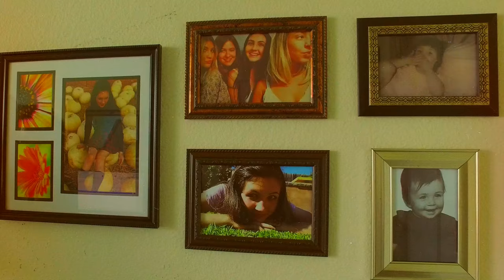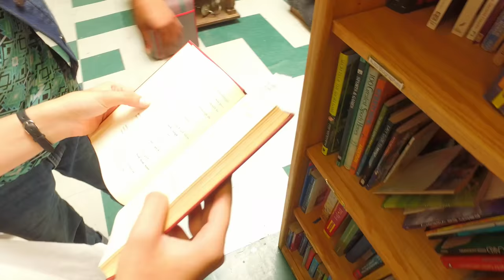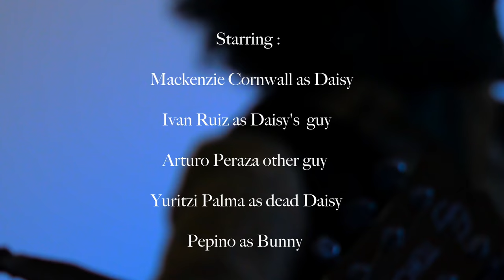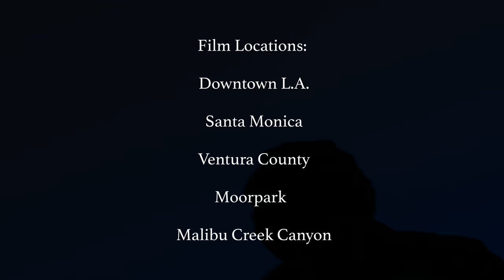Daisy LA banda - Daisy ( Official Music Video )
Daisy is an indie band from Los Angeles California
Daisy LA banda Independiente de Los Angeles California

            DAISY

Daisy, you protect me
from all the strangers around
Daisy, you're so beautiful
your love has no bounds

Every time I hear your voice , I want to go
where the hearts are calling us

They Say, this will never last
They just don't know who you are...
They say, no one's perfect
but they never hold your hand

It would be such a mistake
not to tell you, what I came here to say:

Tu eres mi Amor
Mi tesoro
Tu eres mi corazón